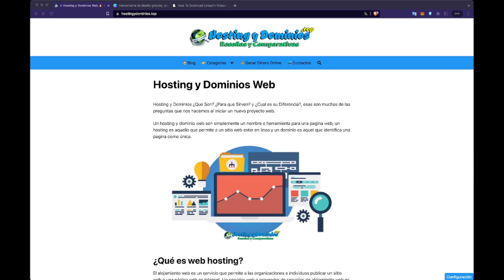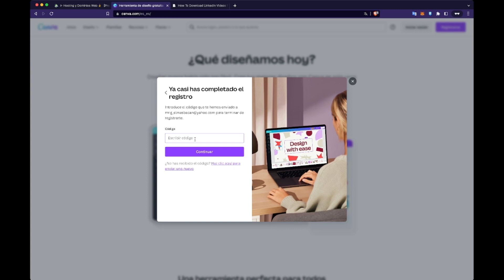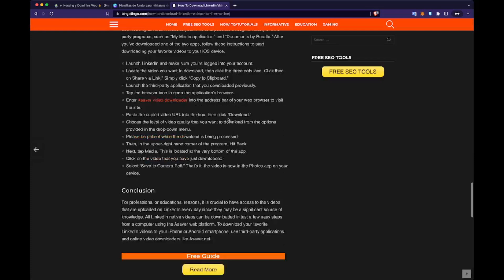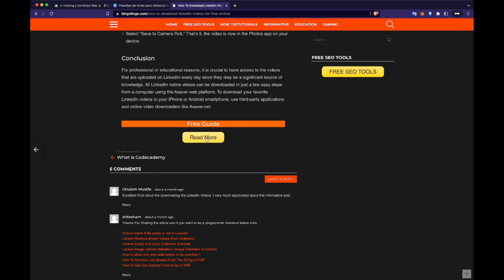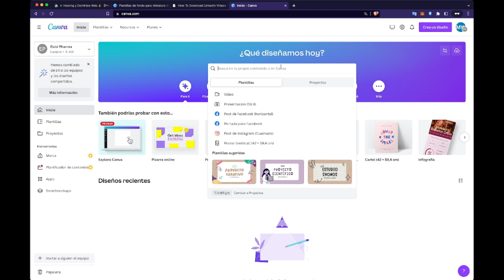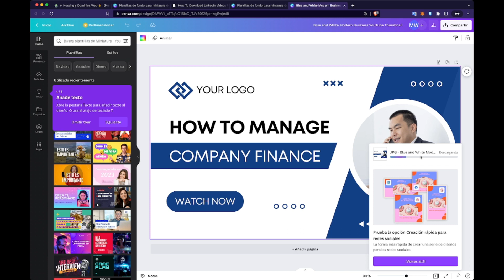Como Conseguir CANVA PRO GRATIS ➤ [METODO ACTUALIZADO] ¿Como tener Canva Pro Sin Pagar? ✅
👀 Canva es una poderosa herramienta de diseño que se puede usar en la educación para crear proyectos que no solo se vean geniales sino que también ayuden a enseñar a los estudiantes los conceptos básicos del diseño digital.

✅ ¡Aprovecha y Empieza a utilizar todas las Herramientas de Canva Pro Gratis Ahora Mismo!

👉 Audio Libro Gratis